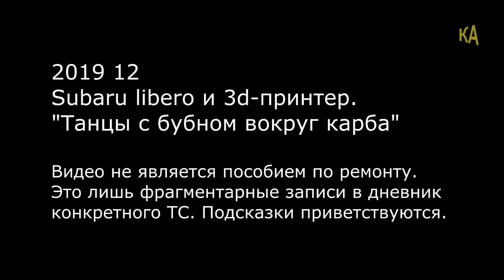Subaru libero и 3d, танцы с бубном вокруг карба \ 154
Систематически начал глючить карбюратор. Причину победить не могу. Скорее всего физический износ элемента или одного из его компонентов. Смесь то сильно беднит, то наоборот сильно богатит. В общем квест не решается. Винты настройки смеси крутил по всякому - результата нет. Решил немного переиграть игру воздушной заслонки. Для этого сделал на 3d-принтере рычаг, который бы провоцировал ее открытие позже положенного. Так машина поехала вроде как лучше, но на холостых начала глохнуть   В общем засада.  Видео не о чем - просто констатация факта. Зафиксировал состояние свечей, но склеил неправильно - оно должно было идти вначале.